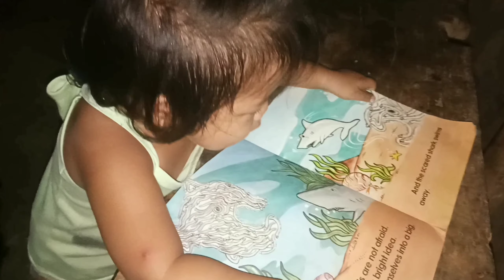RHIAN BADUA QUIAOIT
My pamangkin Rhian is 2 years old and she know how to write lines, circle, she can sing at alam niyang magbilang ng 1 hanggang 15